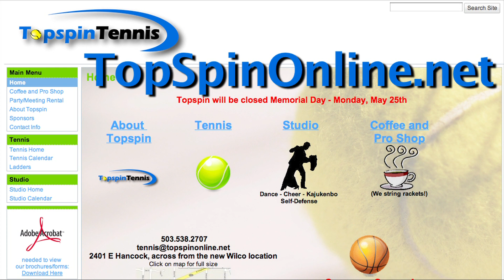Top Spin Commercial3